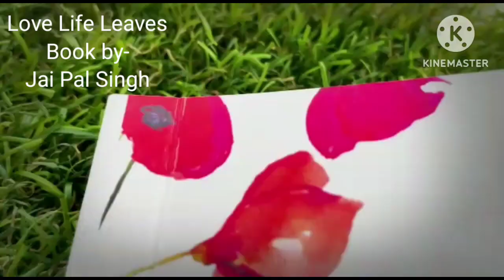Pamper Hindi Love